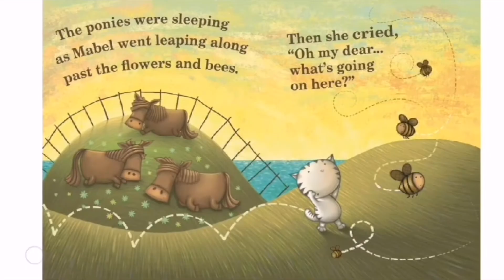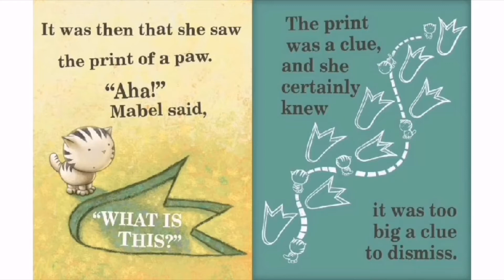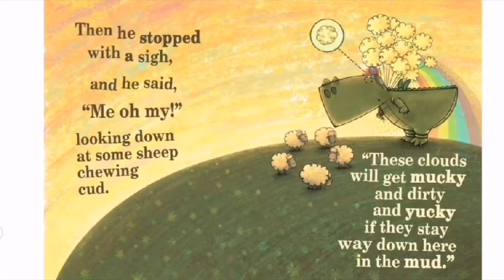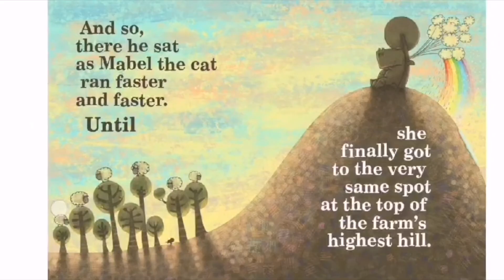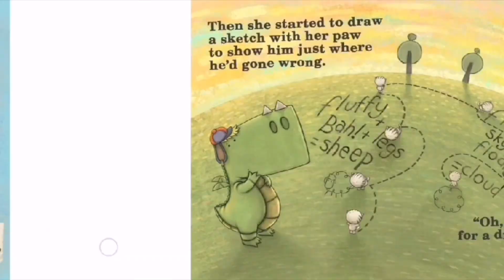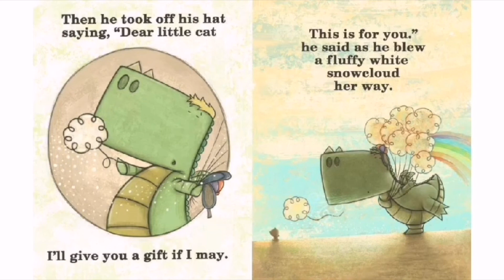Boaty Bedtime Stories - Mabel And The Cloud Dragon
Read By Terasa Newton Harris
The Boaty Theatre Company is working hard in our community right now! Finding new ways to combat social isolation even in lockdown.  Please support our campaign.
gf.me/u/xxu583